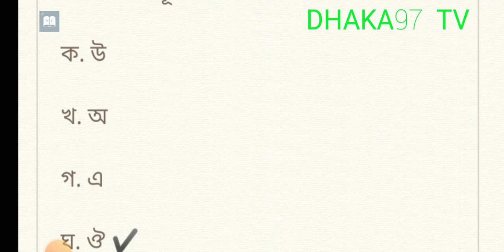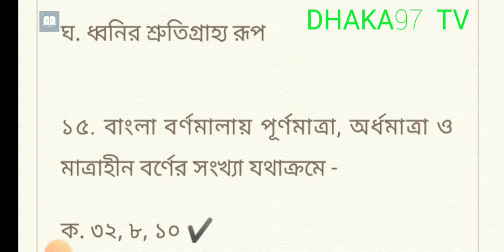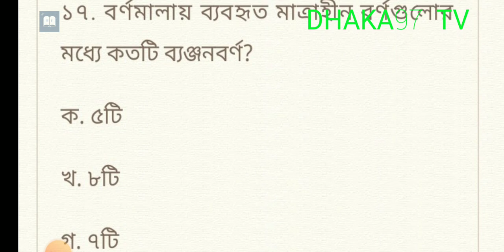স্পেশাল মডেল টেস্ট -২০২৩ প্রাইমারী ও ৪৬তম বিসিএস, নিবন্ধন প্রস্তুতি / বাংলা ব্যাকরণ (ধ্বনি ও বর্ণ)